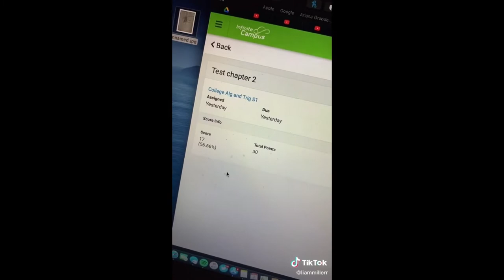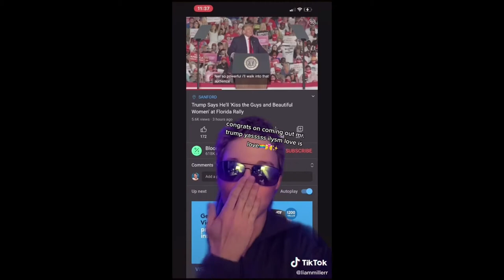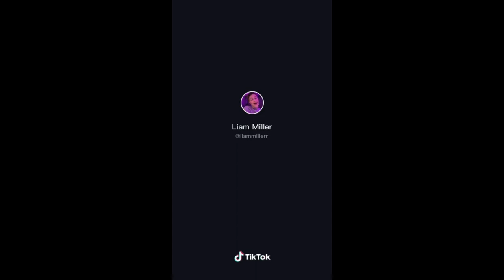Liam Miller Tik Tok Compilation